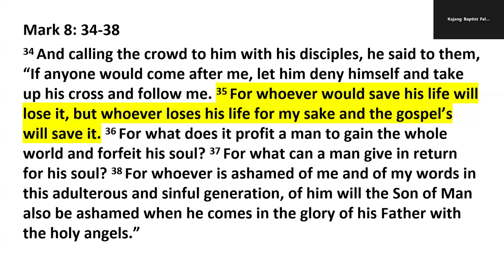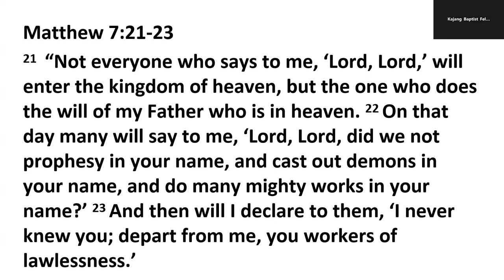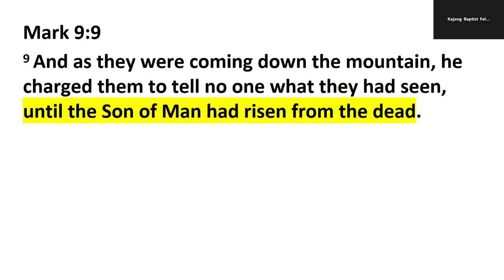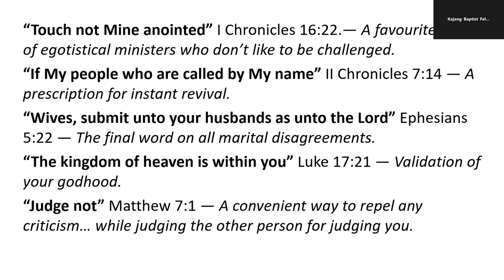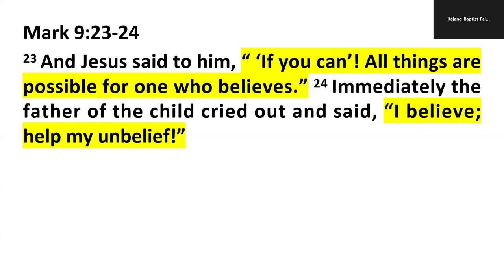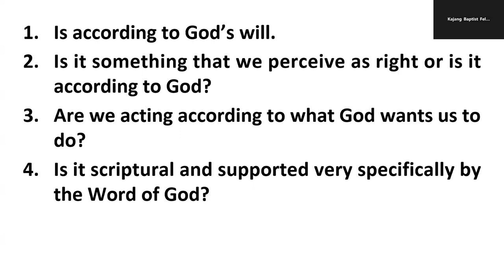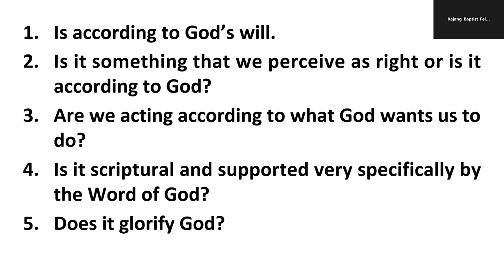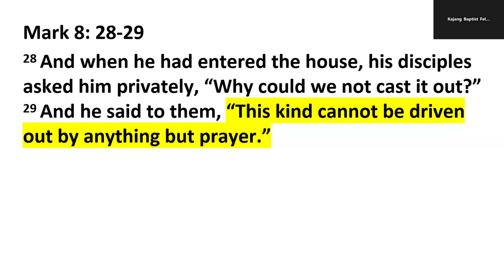In Who do You Trust? on Mark 9:1-29 (29/09/2024)